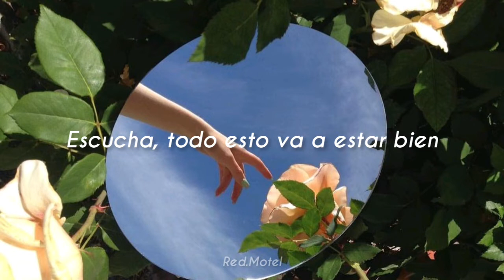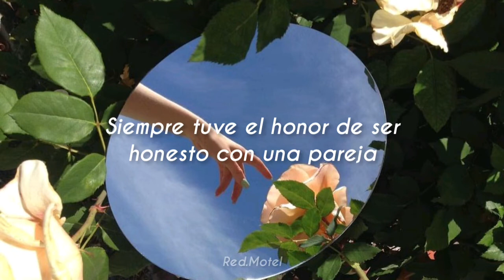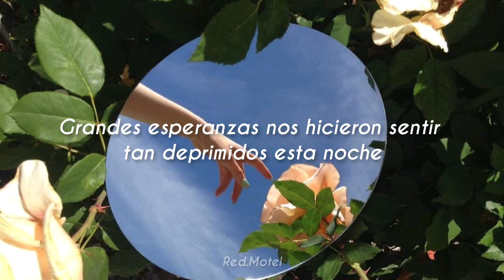Trapdoor Social; The Lie (Traducida al español)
🌸💕Recuerda darle like al vídeo💕🌸

🍃 Si quieres que traduzca alguna canción que te guste, puedes pedírmelo abajo en los comentarios 🍃

🥀Lyrics 🥀

You're always focused on this pain there's no way around it
I see it shape the world and all the things that you do
Holding hope that things will change, I can't live without it
I want it for myself but we need it for you

Time comes I'll be holding my tongue cuz I
Would rather love today than be in a fight
High hopes got us feeling so low tonight
Listen all of this is going to be alright

I'm over hoping for the big make it anyway
Just lucky to make art that leaves my heart on the floor
No one's joking about our honeymoon heyday
You want it to be easy but it isn't anymore

Listen I would never take this for granted
And I would never want to miss on what we built together
I was always honored to be honest with a partner
Who is part of something bigger than the drama
But we never had a problem like this before
It was always us against the world
But you lied and said
This is going to be all right

I gotta trust myself
Listen all of this is gonna be alright

Trapdoor Social The Lie ; Sub español
Trapdoor Social The Lie// Español
Trapdoor Social The Lie;  Lyrics